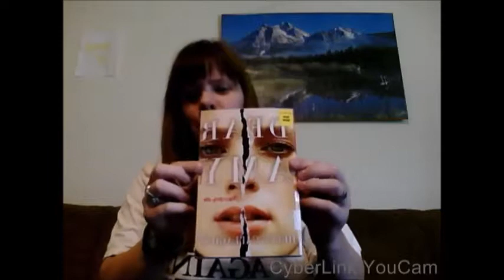Dear Amy: A Novel By Helen Callaghan/Good Book/ New Book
Amazon link for the Book